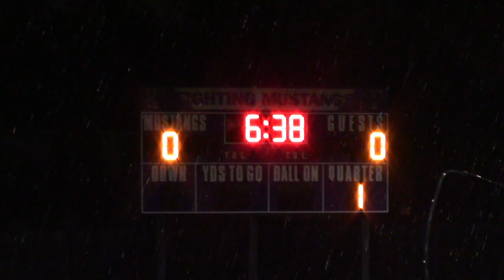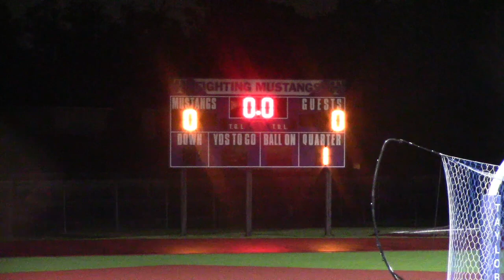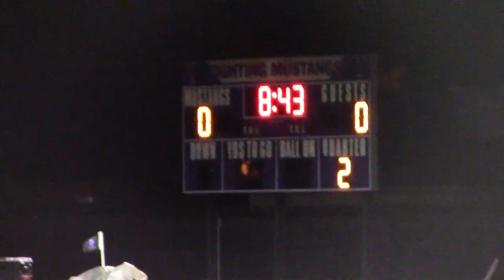Luke - Taylor JVA Soccer vs Mayde Creek 2024-02-02